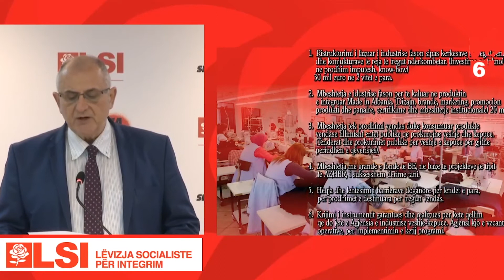LSI, Vasili prezanton programin për fasonët